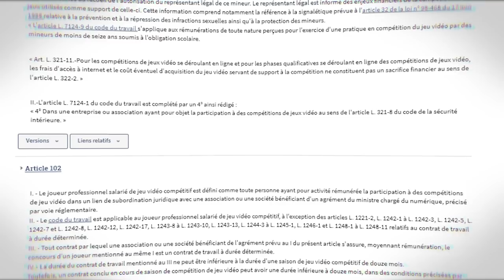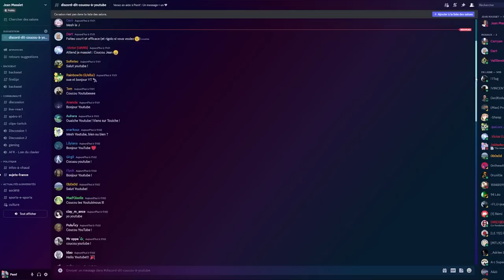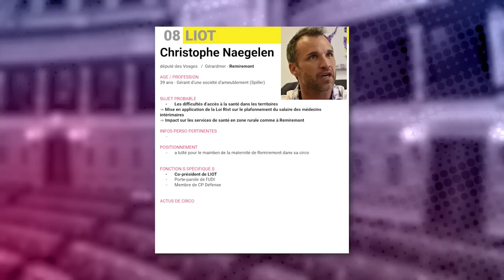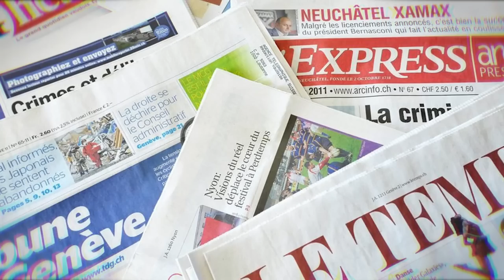Les premiers streams, ma ligne édito, mon équipe : je vous dis tout ! - Partie 1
Cela faisait longtemps que je n'avais pas fait de FAQ ! Pour tout savoir sur mes débuts, mes streams, ma ligne édito, c'est par ici !

Programme :
00:00 : les origines
02:54 : les premières années
09:50 : les streams aujourd'hui
15:39 : la ligne édito